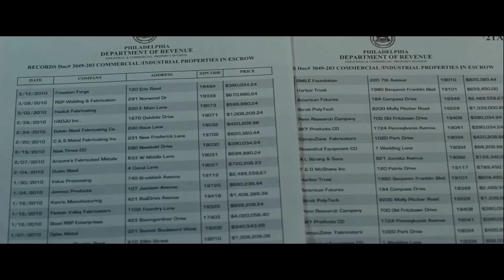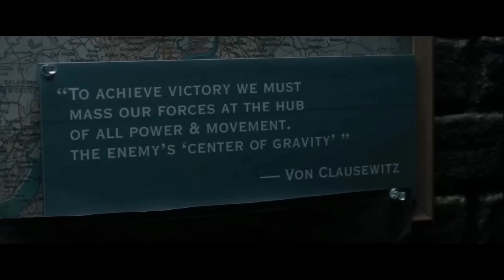Gangsters Kill His Innocent Family; 10 Years Later He's Ready To Take Revenge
Desperate to get even, Clyde Shelton plans to kill those responsible for his family's death as well as the police, especially Assistant DA Nick Rice, who failed to get a suitable sentencing.

Movie Name: LAW ABIDING CITIZEN (2009)